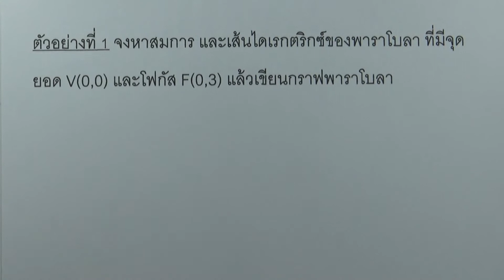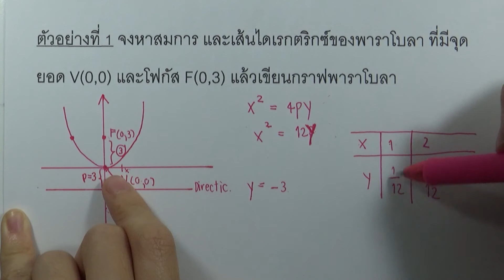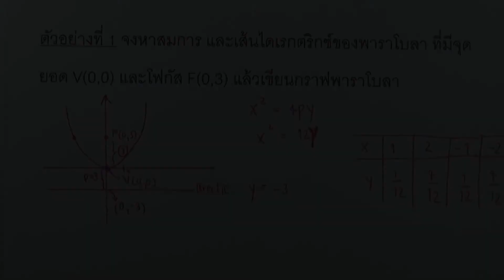ตัวอย่างพาราโบลา 01